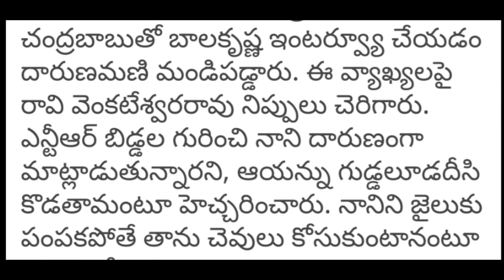Kodali Nani Gets High Tention In Gudiwada With Tdp | Gudiwada Mla Kodali Nani